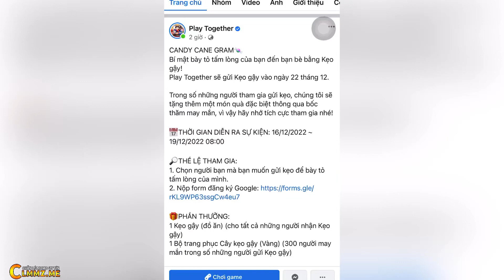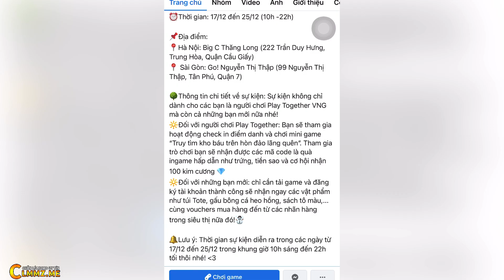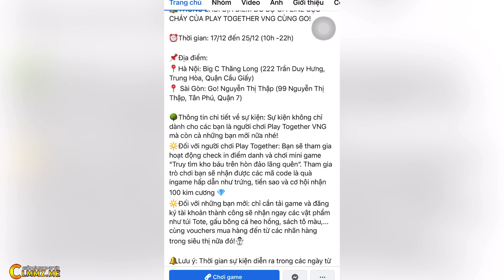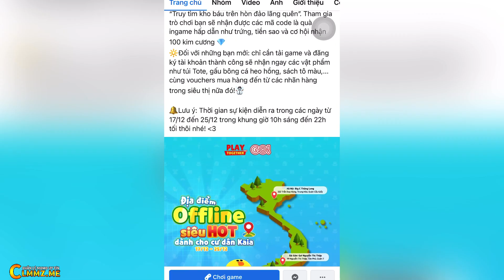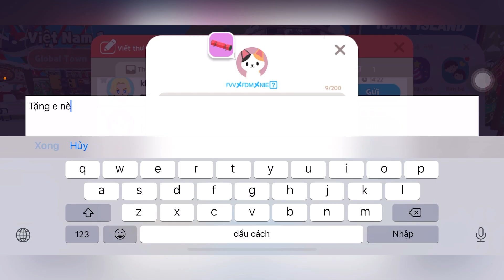CODE TRANG PHỤC KẸO VÀNG ĐỎ XANH VÀ 10 HỘP ĐỎ XANH CÓ GÌ MỚI | PLAYTOGETHER